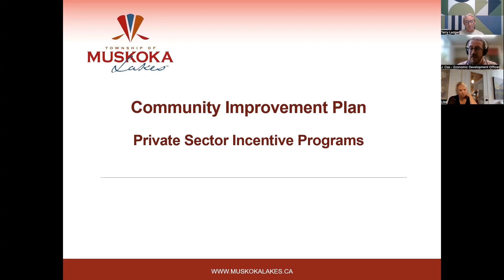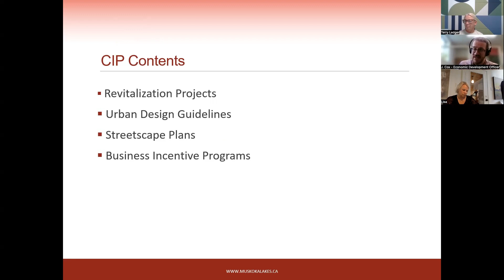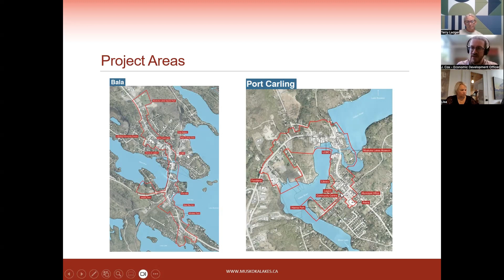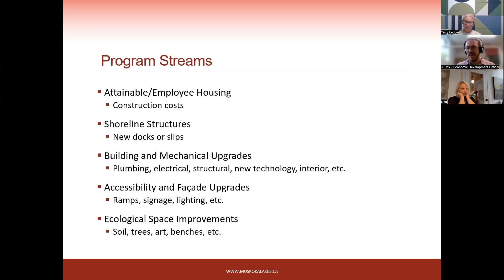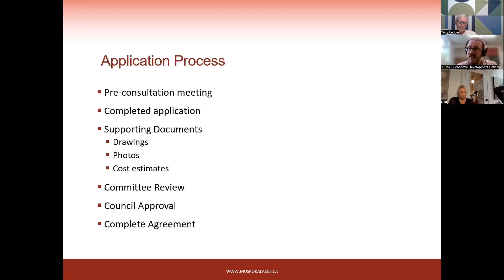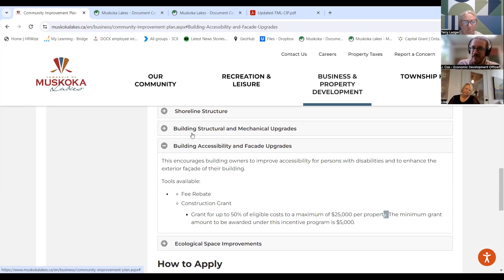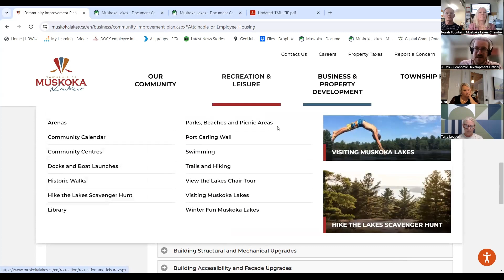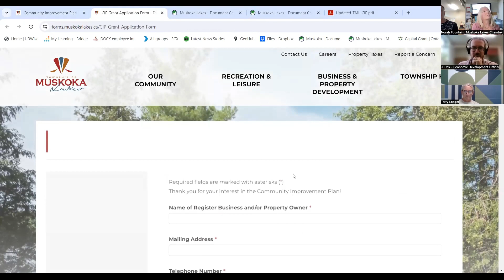2024 Community Improvement Plan Session with Muskoka Lakes Township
Muskoka Lakes Chamber hosts a CIP session with the Muskoka Lakes Township